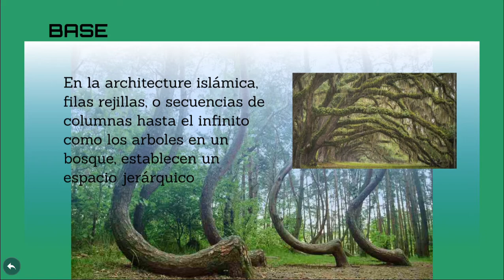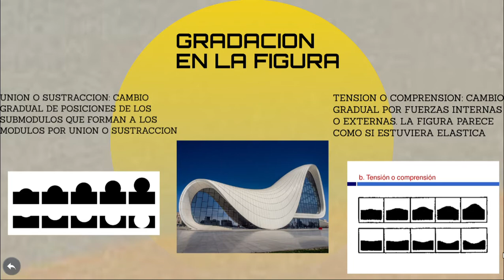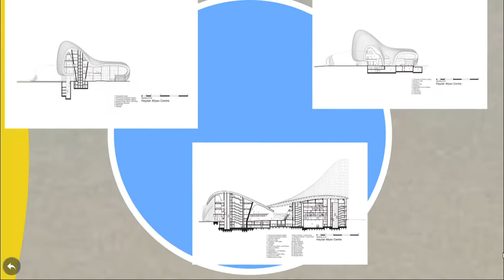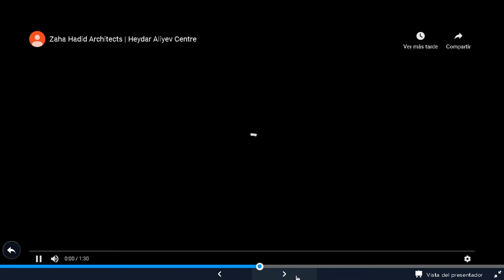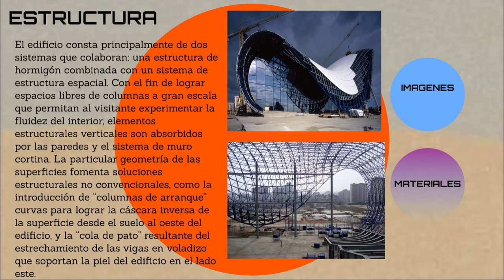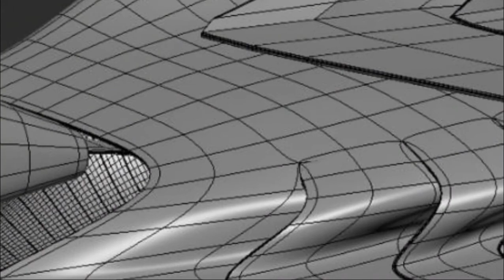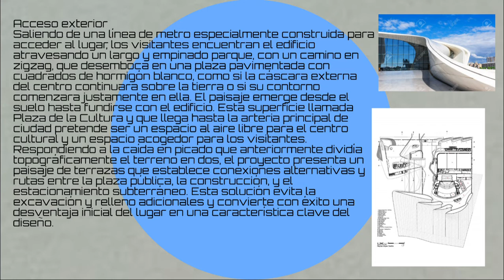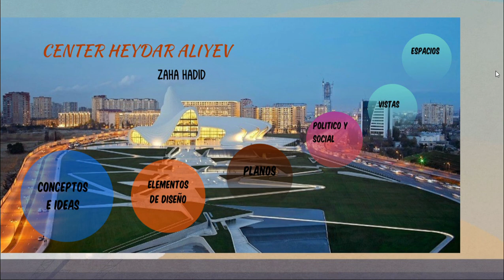Center heydar aliyev zaha hadid UVG Prezi Google Chrome 26 04 2019 22 58 08